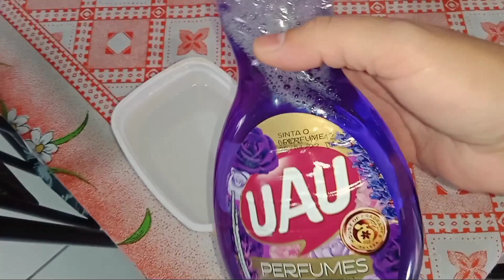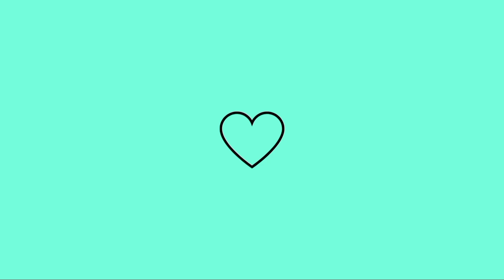ROTINA DA SEMANA: LIMPEI E ORGANIZEI A SALA / LAVEI AS LOUÇAS 🥵 | Gisele Maria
GENTE, NESSE VÍDEO EU MOSTREI UM POUCO DA MINHA ROTINA DA SEMANA. ❤️

COMENTA & COMPARTILHA ✅

DEUS ABENÇOE! 🙏